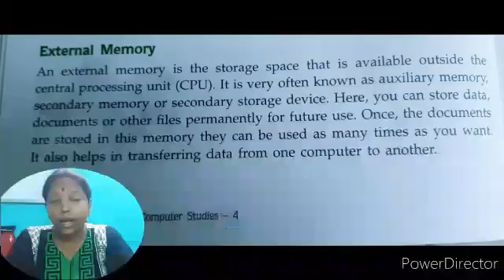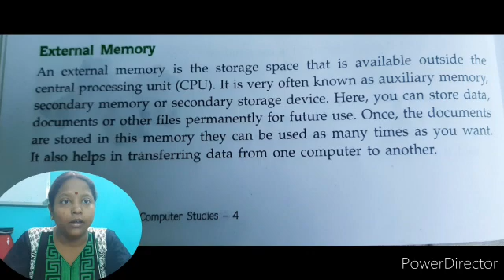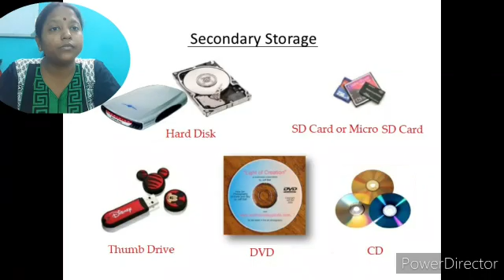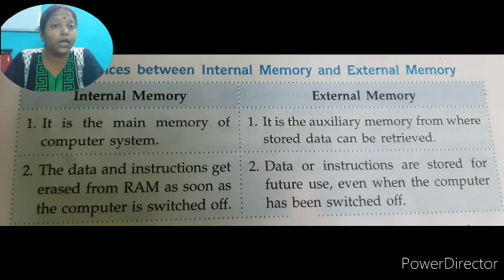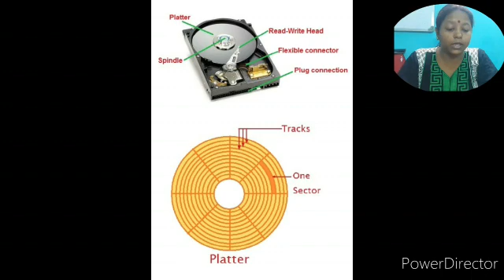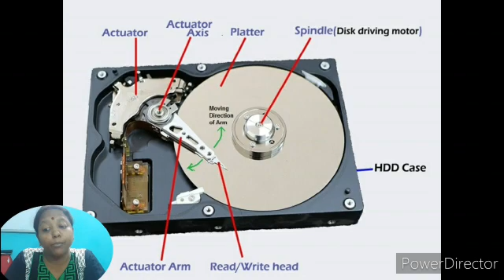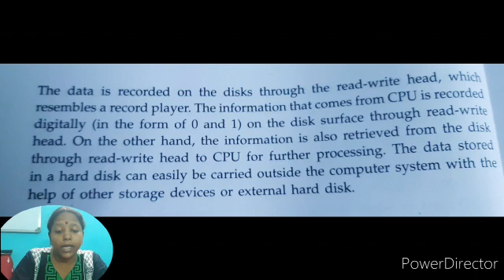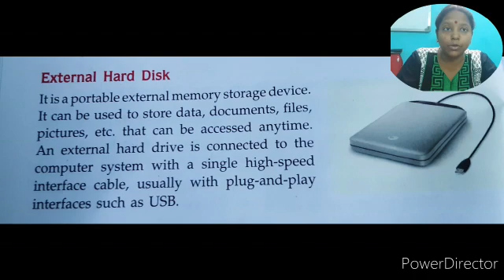ICSE UNDERSTANDING COMPUTER STUDIES 4 - part 2 (book discussion with extra information)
ICSE UNDERSTANDING COMPUTER STUDIES 4 - part 2 BOOK DISCUSSION (book discussion with extra information)